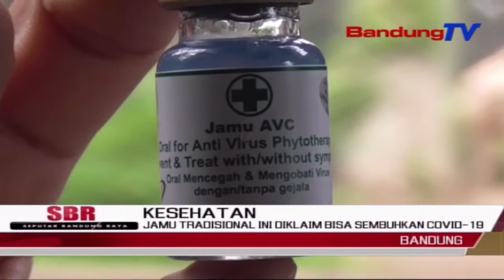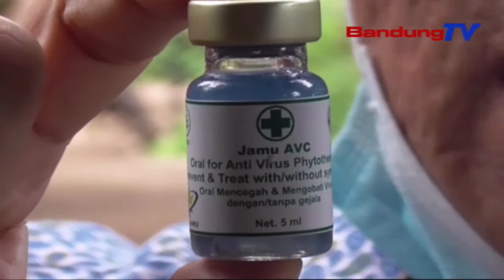Jamu Tradisional Ini Diklaim Bisa Sembuhkan Covid-19 | SBR | BANDUNGTV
SBR | BANDUNGTV | KRISANTI  | Persatuan Guru Nahdatul Ulama Mengklaim, Jamu Tradisional Yang Mereka Buat, Dengan Berbahan Dasar Cairan Kepiting Darah Biru, Bisa Mencegah Hingga Menyembuhkan Orang Yang Terpapar Covid-19. Bahkan, Saat Ini Pun Sudah Ada Lebih Dari 350 Orang Yang Sembuh Dengan Menggunakan Jamu Yang Mereka Produksi Tersebut.